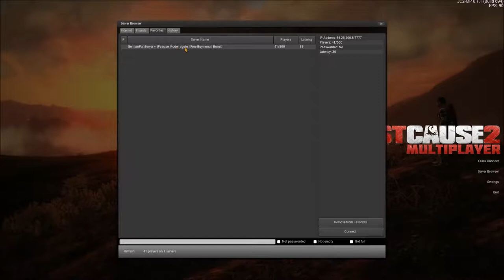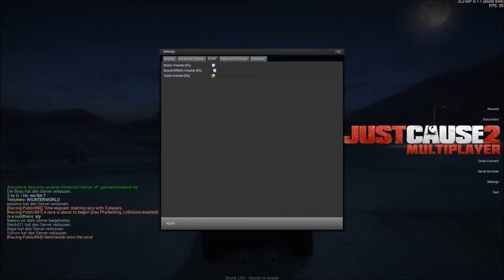Let's Play Just Cause 2 Multiplayer Mod Part 1 (Gemeinschaftsprojekt)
So ein geiles Spiel B-)

Nehme Samstags um 20:00 Uhr auf dem gut gesetzten deutschen Server auf, wer lust hat kann dabei sein! :)
Headset nicht nötig.

Sry das Fraps so Probleme macht am Anfang, wird aber bald besser!